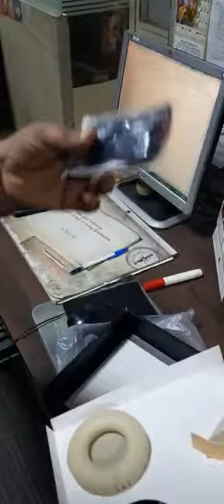boAt Rockerz 450 Pro with Upto 70 Hours Playback Bluetooth Headset | price 1400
boAt Rockerz 450 Pro with Upto 70 Hours Playback Bluetooth Headset  (Hazel Beige, On the Ear) | Awesome Headphone in price